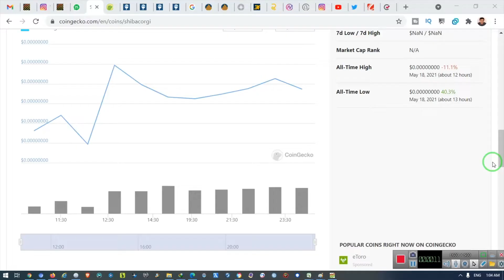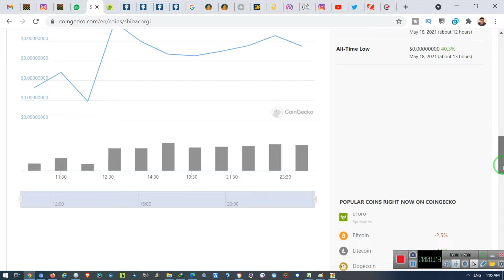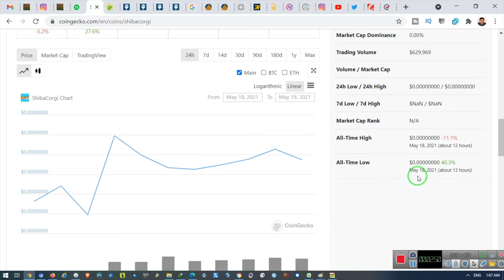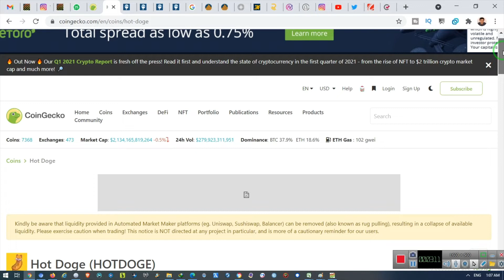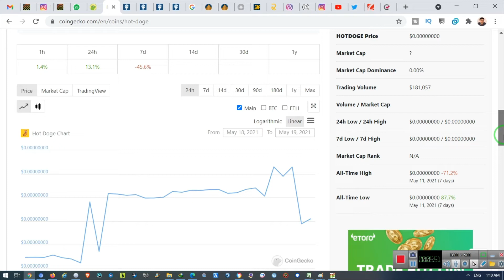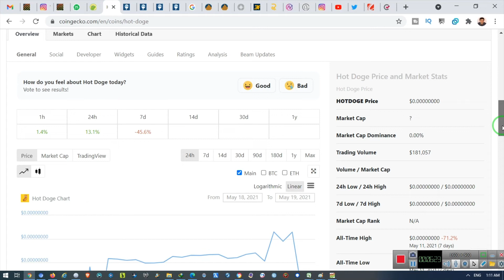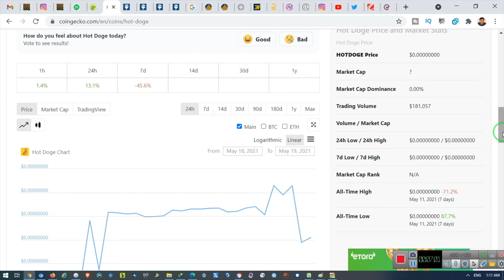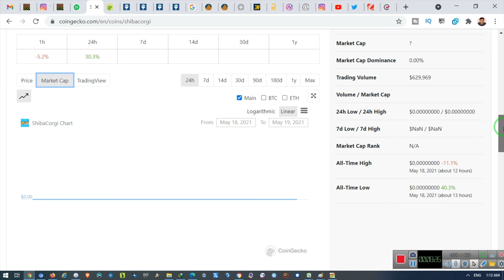معرفی دو شت کوین تازه تاسیس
کد shibacorgi

0x092bbec1342afffd16cfb41b56343d5a299cdf0d

کد hotgoge

0x1991501f1398663f69dd7391c055bb0df6514f76

خرید و فروش ۵۰۰ توکن و رمز ارز با صرافی ایرانی  کریپتولند